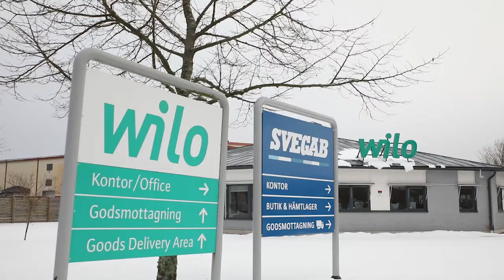Wilo - Nordiskt centrallager i Växjö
Fördubblad lageryta och kapacitet vid det Nordiska centrallagret i Växjö